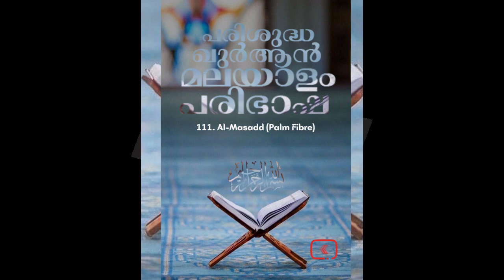111 Al Masad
111 Al Masad